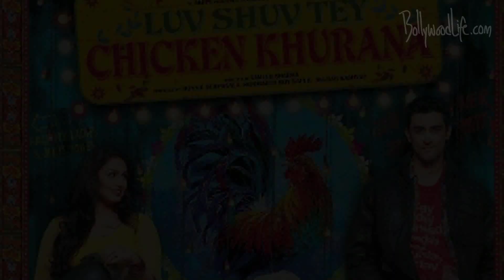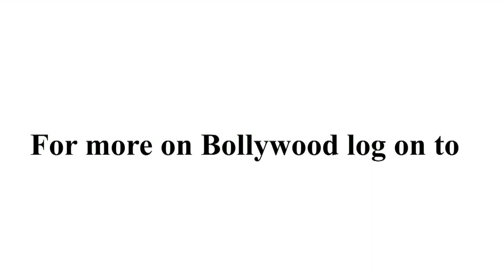LUV SHUV TEY CHICKEN KHURANA review: Kunal - Huma add to recipe of a scrumptious entertainer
LUV SHUV TEY CHICKEN KHURANA movie review: Kunal Kapoor-Huma Qureshi add to the recipe of a scrumptious entertainer
Read more Director Sameer Sharma's directorial debut is a gourmet caper and leaves a wonderful aftertaste of love, belonging and real Punjabi humour.